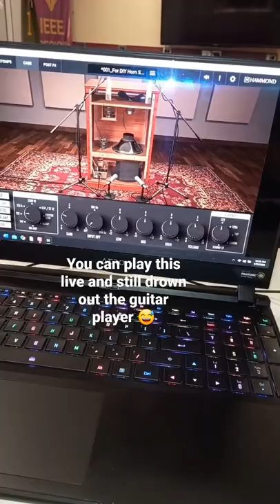Full Volume Hammond B3X on 100W RMS (200W max) Horn Driver & Woofers (VERY LOUD! ~113dB combined)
Using a solid state 80W amplifier with a main & subwoofer output: horn driver is rated at 100W RMS (200W max), midrange driver is rated at 70W RMS (210W max). - Onri Jay Benally